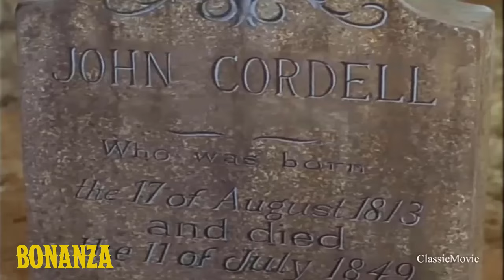Bonanza Temporada | El regreso | Bonanza Película Completa en Español La